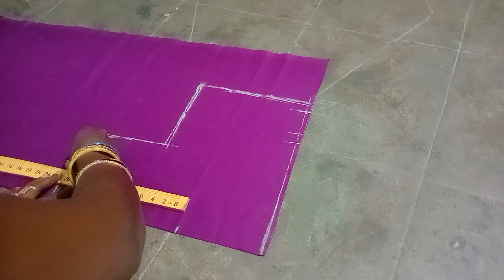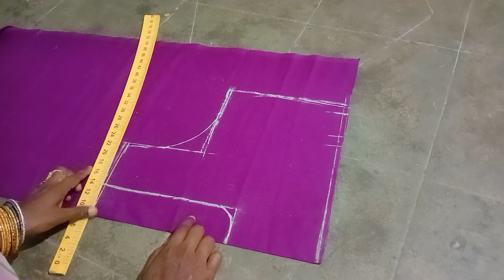ఒక్క రోజుకి 10 బ్లౌజులు కుట్టుకోండి ఈ టిప్స్ పాటించి